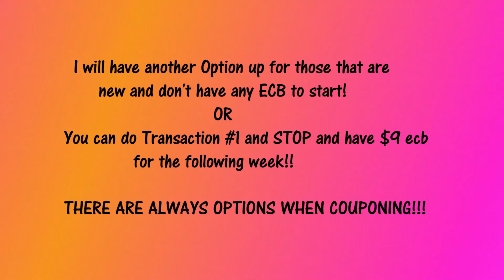CVS $10 Challenge Option #1 6/11-6/17 2017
CVS $10 Challenge Option #1
GOOGLE DOC